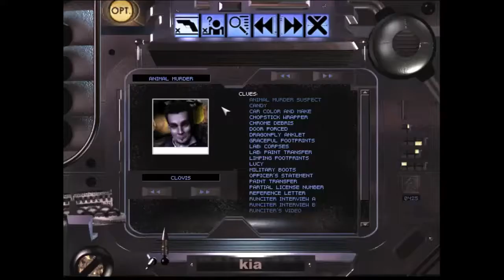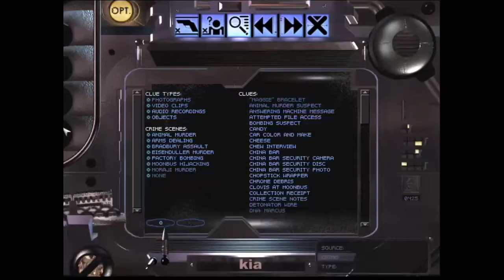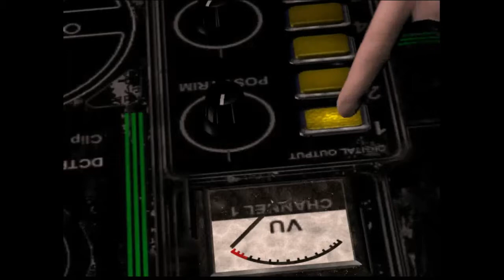BLADE RUNNER (1997) Walkthrough Episode 6 "Fugitive" (PC - No Commentary)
Blade Runner (1997) Gameplay Walkthrough Episode (Part) 6 includes Breaking into the Managers Office, Interrogate him, Put Kektora through the Vioght-Kompf and Finding and Retiring Lucy.This walkthrough for Blade Runner (1997) will include the Full Game, all Bosses, Cut Scenes, Main Missions, Gameplay and an Ending.

Blade Runner is a 1997 point-and-click adventure game developed by Westwood Studios and published by Virgin Interactive for Microsoft Windows. The game is not a direct adaptation of the 1982 Ridley Scott film Blade Runner, but is instead a "sidequel", telling an original story, which runs parallel to the film's plot, occasionally intersecting with it.

Set in 2019 Los Angeles, the game tells the story of Ray McCoy, an elite detective known as a Blade Runner charged with hunting down a group of dangerous replicants (bioengineered androids designed to look and act like humans). Ray will need to work through various incidents that connect up to each other to complete his task as a Blade Runner. Along the way however Ray will need to decide how he will deal with the people and replicants around him, in doing so he will determine the outcome.

Original cast members from the film who make cameo appearances in the game are Sean Young as Rachael, Brion James as Leon, James Hong as Hannibal Chew, Joe Turkel as Dr. Eldon Tyrell, and William Sanderson as J.F. Sebastian.